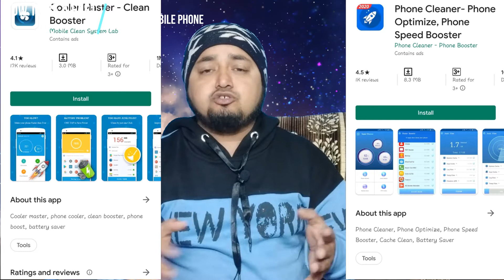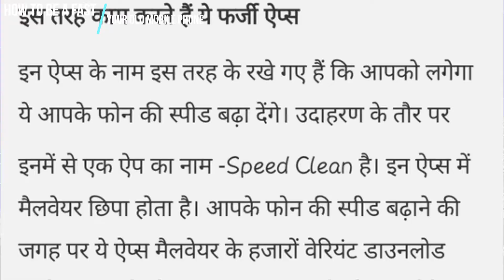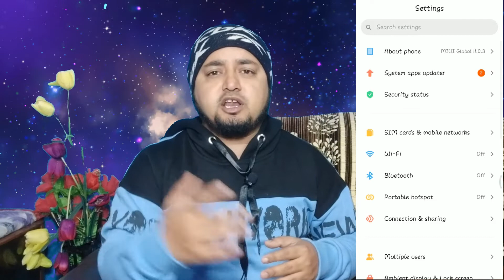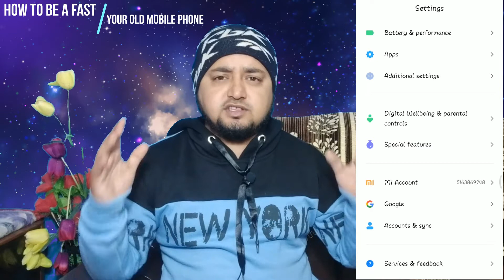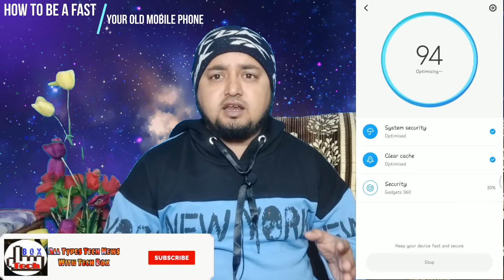Mobile hanging problem 100% solved | मोबाइल को हैंग होने से कैसे बचाये | Samsung mobile storage prob